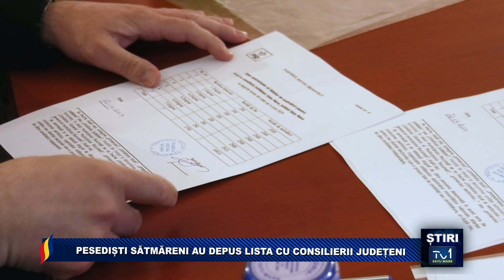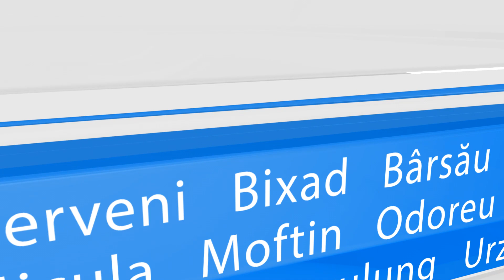PESEDIȘTI SĂTMĂRENI AU DEPUS LISTA CU CONSILIERII JUDEȚENI